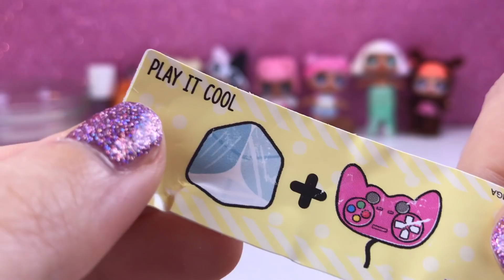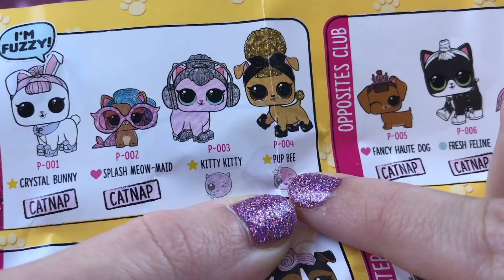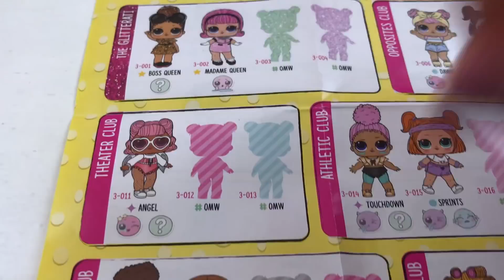Challenge in meno di 10 min: Una famiglia Lol Surprise con una GOLD!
Apro una famiglia di Lol Surprise: Lol confetti Pop, Lil 3 serie e Pets 3 serie! Il tutto deve essere all'interno die 10 minuti, ce la farò?
DOVE TROVARE le LOL CONFETTI?

LE LOL PETS:

Altrimenti io telefono al mio negoziante di giochi e gli chiedo se ne ha in negozio! 😁😁😄